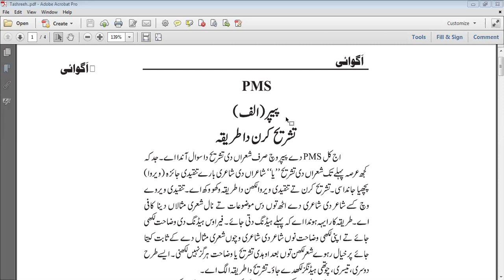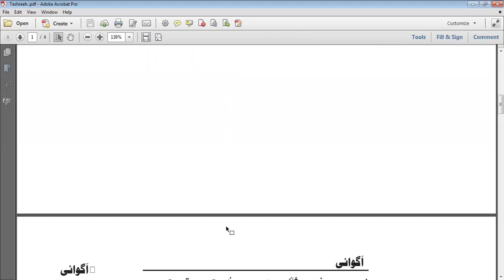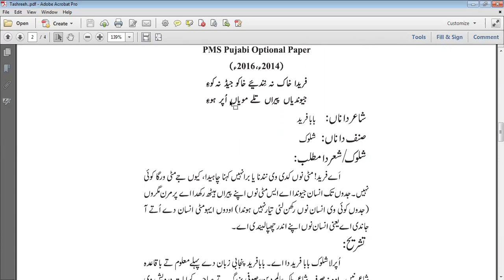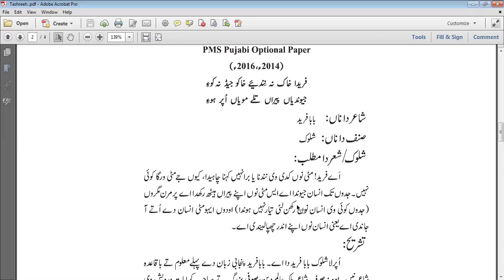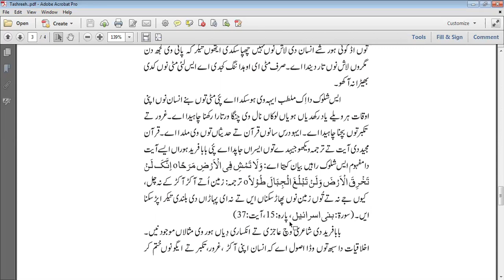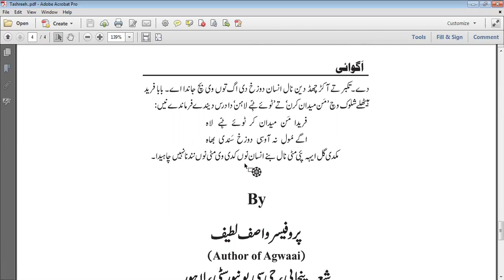PMS Punjabi paper 1, Question 1, How to write tashreeh